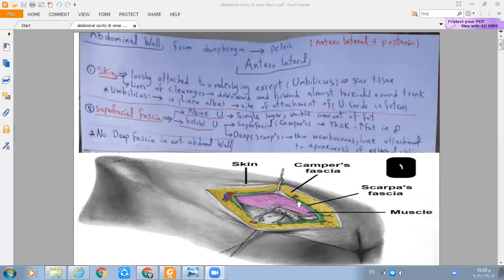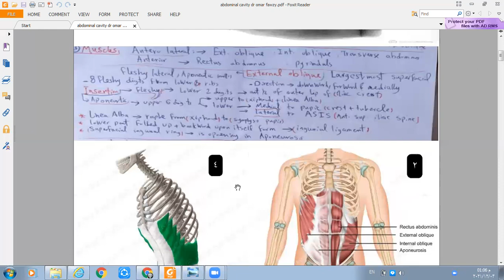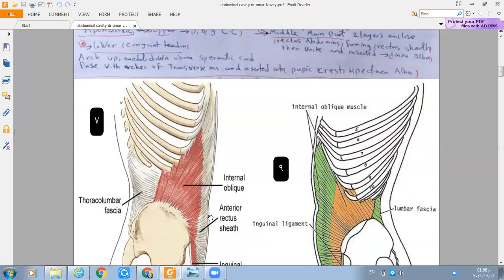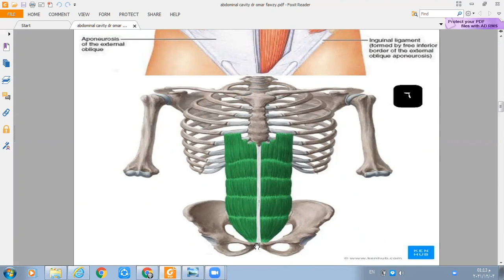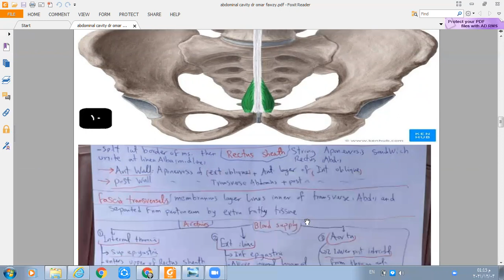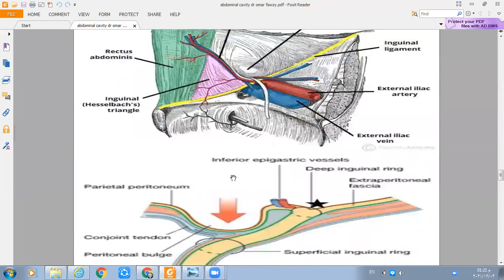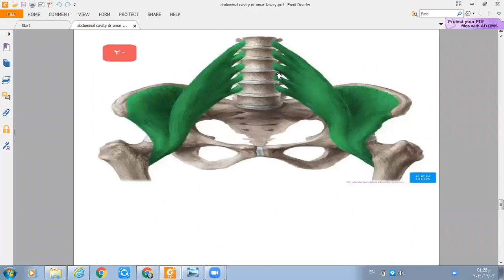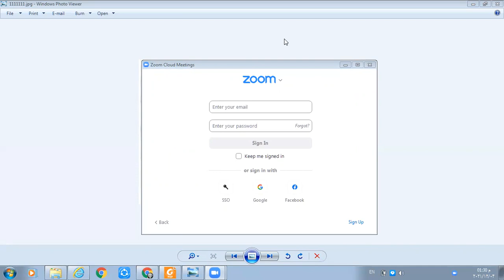ابدومنال وال اولي طب د عمر فوزي